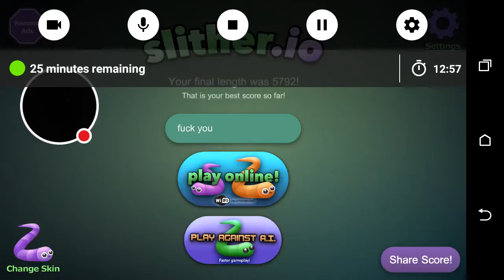My Edited Video